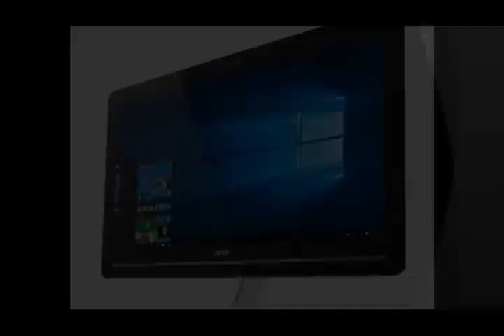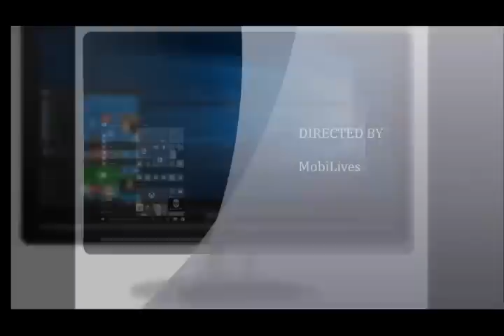Acer U5 710 all in one First Look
The Intel RealSense camera, meanwhile, will let you scan 3D objects or log in to Windows 10 using facial recognition, rather than typing a sketchy password.